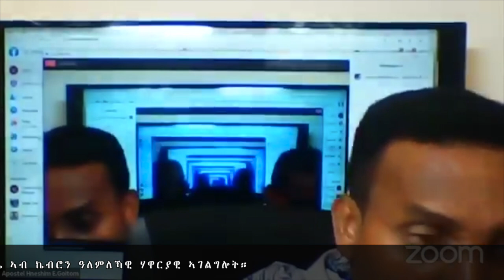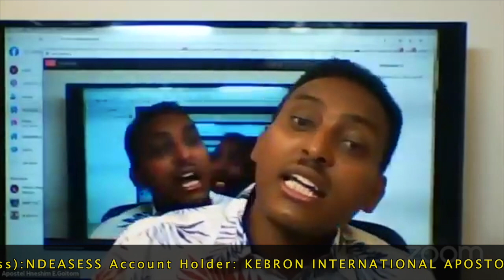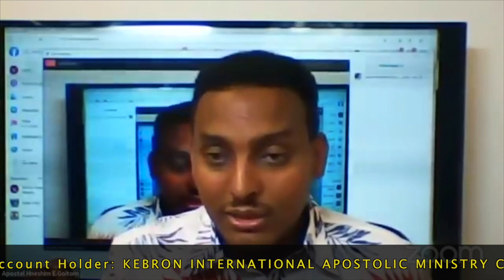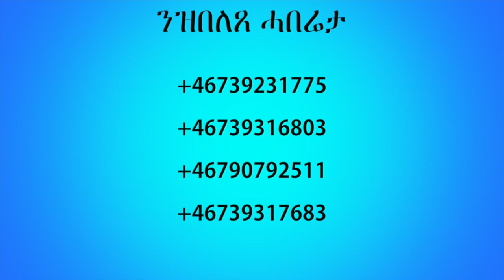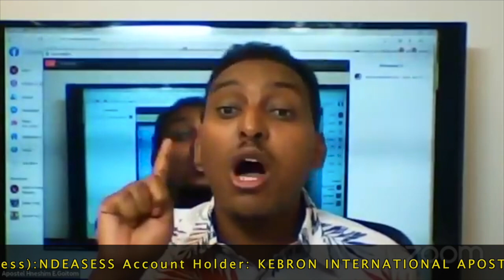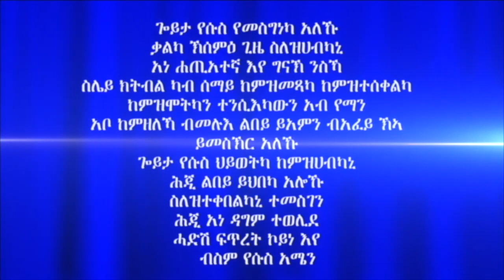"ሓይልን ምስጢርን ብቋንቋ ምጽላይ" 1ይ ክፋል ብሃዋርያ ሕነሽም ኢትዮጵያ